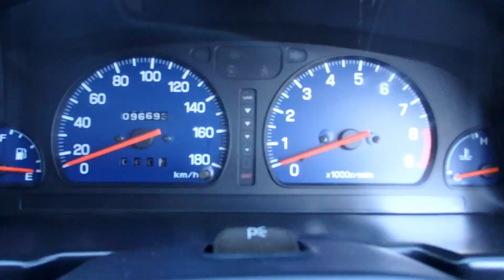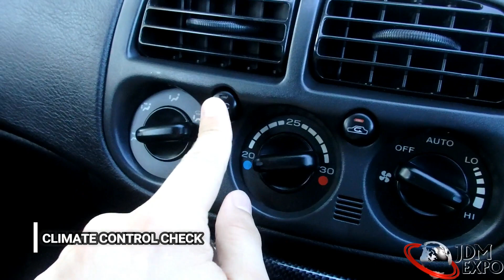Subaru WRX Impreza STI type R for sale JDM EXPO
VIN - GC8-057013